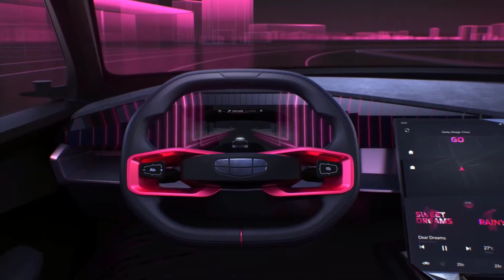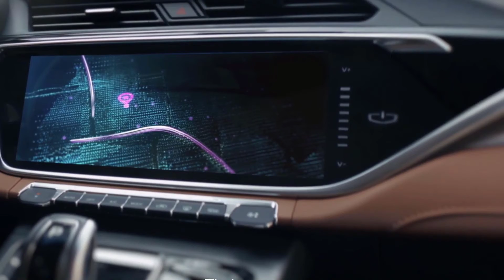2022 New Geely Vision Starburst Concept Explores - Car+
Amazing Cars Global (ACG) - Car+